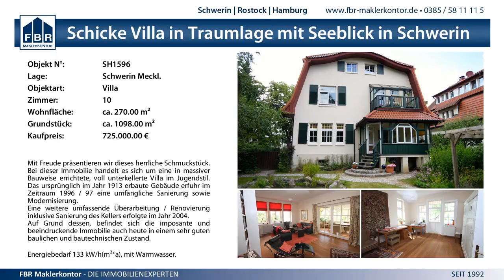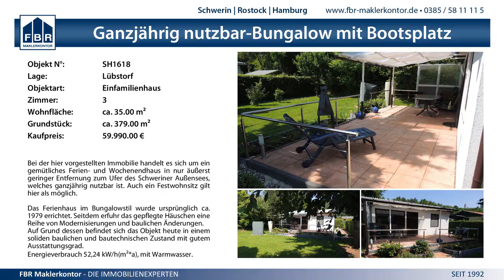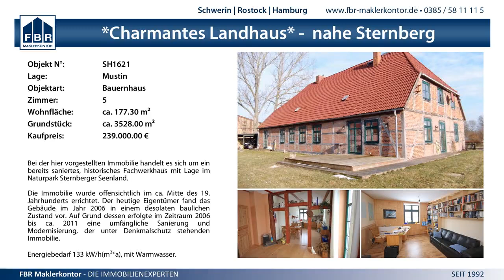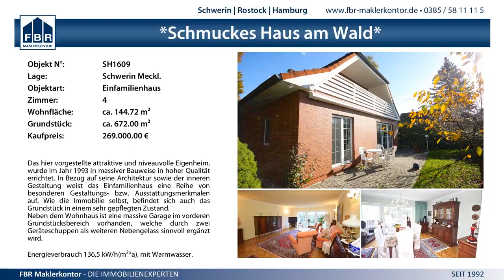25:25 (11:9) SV GW Schwerin vs. Berliner TSC - 28.9.2014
3. Liga Nord Frauen - 25:25 (11:9) SV GW Schwerin vs. Berliner TSC - 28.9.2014